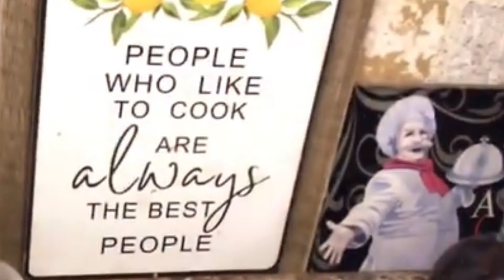A DAY IN MY CHAOTIC LIFE! HARD COOPER STUFF, ABOUT MY NEW EYES, + A DELICIOUS SEMI/HOMEMADE MEAL. ✌️